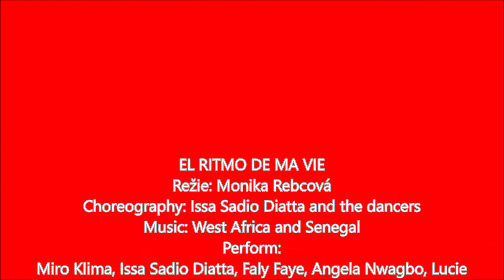El Ritmo de Ma Vie promo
El Ritmo de Ma Vie
Afro contemporary dance with direction of Monika Diatta Rebcová with CO. BATOCU in PONEC 2019